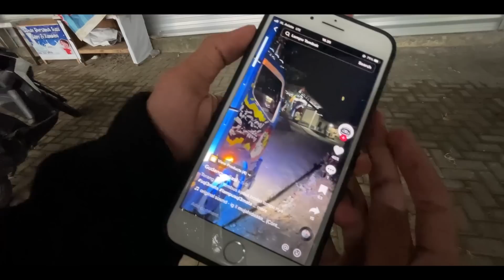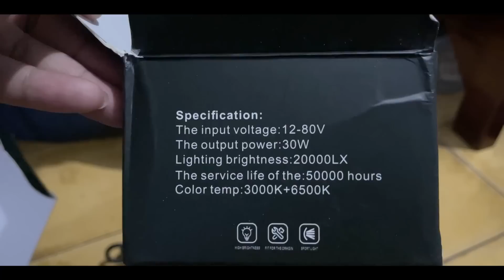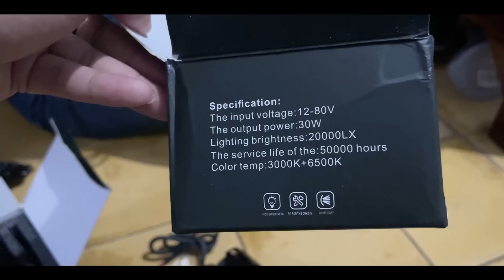🙏 Dikasih Sama Pacar Kejutan Lampu Tembak Variasi Buat Truk Engkel Bapak